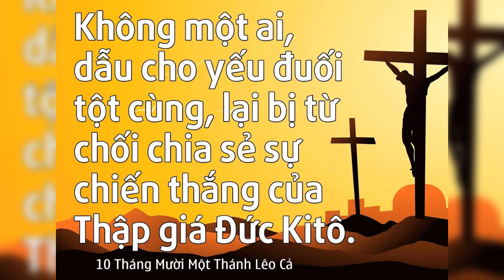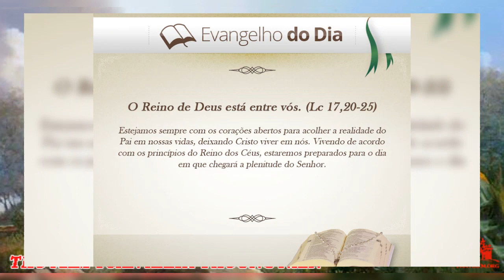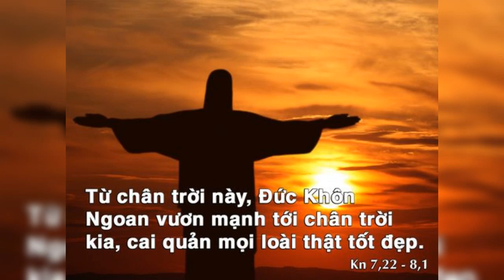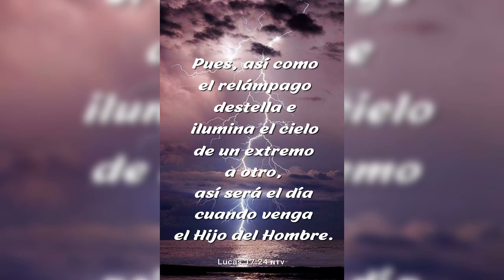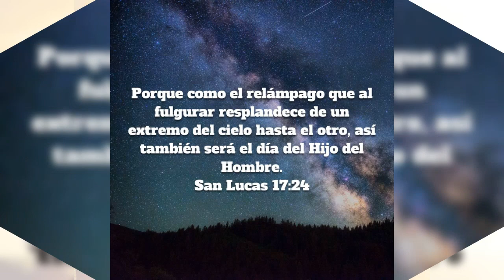THỨ NĂM 10/11/2022. GIÁO HỘI MỪNG KÍNH THÁNH GIÁO HOÀNG LÊÔ CẢ, TIẾN SĨ HỘI THÁNH. ( Lễ Nhớ )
TUẦN XXXII MÙA THƯỜNG NIÊN NĂM C

GIÁO HỘI MỪNG KÍNH THÁNH LÊÔ CẢ, GIÁO HOÀNG TIẾN SĨ GIÁO HỘI (QUA ĐỜI NĂM 461). ( Lễ Nhớ )

      Ngài được bầu làm giáo hoàng NĂM 440. Ngài hăng say làm việc của người kế vị thánh Phêrô. Công việc giáo hoàng của ngài gồm 4 lĩnh vực chính, trình bày quan niệm của ngài về trách nhiệm của giáo hoàng đối với đoàn chiên của Chúa Kitô. Ngài hoạt động chống các tà thuyết Pelagianism (1), Manichaeism (2) và các tà thuyết khác, đặt điều kiện với những người theo đạo để bảo đảm đức tin Kitô giáo. Lĩnh vực quan trọng thứ hai mà ngài quan tâm là sự tranh luận về giáo lý trong Giáo hội Đông phương, ngài phúc đáp bằng một lá thư bác bỏ giáo huấn của họ về bản tính Chúa Kitô. Với đức tin mạnh mẽ, ngài dẫn quân La Mã chống lại cuộc tấn công đối kháng dữ dội và đảm nhận vai trò người kiến tạo hòa bình.

      Ở mọi lĩnh vực, công việc của ngài đều được đánh giá cao. Ngài được phong thánh nhờ tâm linh sâu sắc trong chức vụ tông đồ. Ngài nổi tiếng với những bài giảng thâm thúy, trích dẫn Kinh thánh mạch lạc và hiểu biết Giáo hội. Một trong những bài giảng lễ của ngài vẫn còn nổi tiếng tới ngày nay. Ngài có khả năng nhận biết nhu cầu của người khác.

      Triều đại Giáo hoàng của ngài có Công đồng Chalcedon (NĂM 451) xác tín Chúa Kitô. con-người-Thiên-Chúa với 2 bản tính: Thiên tính và nhân tính.

NƯỚC THIÊN CHÚA Ở GIỮA CÁC ÔNG

      Trong một lớp giáo lý dự tòng cho người lớn tuổi, một hôm, thầy giáo lý viên hỏi mọi người rằng: TẠI SAO LẠI THEO ĐẠO CÔNG GIÁO?. Lúc đó, có một chị đã trả lời: CON THEO ĐẠO ĐỂ XIN CHÚA CHO CON KHỎI ĐAU KHỔ, BỆNH TẬT…!. Thầy giáo đó trả lời: Việc thoát khỏi đau khổ và bệnh tật không phải là lý do chính, việc quan trọng chính là bạn tin nhận Chúa làm chủ cuộc đời của mình, sống phó thác nơi Thiên Chúa và đón nhận cũng như khám phá ra ý nghĩa của đau khổ trong cuộc sống hiện tại, mặt khác, khi theo đạo, bạn được mời gọi bước theo Đức Giêsu trên con đường hy sinh, quên mình vì người khác, thực hành những điều Ngài dạy. Có thế, bạn mới được bình an thực sự.

      Ngày xưa, người Do thái đương thời với Chúa Giêsu cũng luôn mong đợi một Đấng Thiên Sai oai phong lẫm liệt, Ngài đến để thiết lập một triều đại hùng cường, mở mang bờ cõi và đem lại cho dân tộc họ một cuộc sống ấm no, hạnh phúc theo kiểu bề ngoài. Niềm hy vọng như thế đã làm chủ suy nghĩ của họ, nên khi Chúa Giêsu đến, họ không nhận ra Ngài và khước từ những đặc tính của Nước Trời mà Chúa Giêsu loan báo. Nguyên nhân sâu xa chính là lòng dạ sắt đá của họ. Sự cứng lòng tin đã làm cho tâm hồn họ trở nên u tối, mê muội, nên khó chấp nhận ánh sáng là chính Chúa Giêsu. Vì thế, họ đã đang tay giết luôn cả Đấng mang Nước Trời đến cho mình.

      Vì biết rõ tâm hồn họ, nên Chúa Giêsu đã mời gọi: HÃY SÁM HỐI VÀ TIN VÀO TIN MỪNG, VÌ NƯỚC TRỜI ĐÃ GẦN ĐẾN. Nước Trời mà Chúa Giêsu loan báo ở đây không thể hiểu theo nghĩa vật lý, tức là mắt thấy, tay sờ được…. Nhưng Nước Trời ở đây là chính Ngài. Thực hành những lời Chúa Giêsu dạy chính là đi vào mối tương quan thân tình với Ngài và được ở trong Ngài. Sống lời Ngài dạy và đem ra thực hành chính là làm cho Nước ấy được lan rộng.

      Sứ điệp Lời Chúa hôm nay mời gọi chúng ta muốn được nhận ra Chúa thực sự thì phải trở nên nhỏ bé, khiêm nhường. Cần phải lột bỏ con người cũ để mặc lấy con người mới với những suy nghĩ và hy vọng mới theo tinh thần Tin Mừng thì mới có thể gặp được Nước Trời.

      Lạy Chúa Giêsu, xin cho chúng con biết khiêm nhường, hiền hậu và yêu thương để được Nước Chúa làm gia nghiệp.

.AMEN.